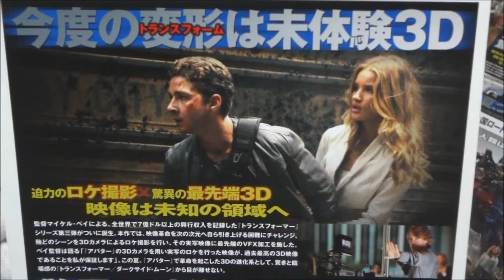トランスフォーマー／ダークサイド・ムーン (2011) 映画チラシ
2011年7月29日公開
 シャイア・ラブーフ サム・ウィトウィッキー 小松史法
 ジョシュ・デュアメル ウィリアム・レノックス 矢崎文也
 ジョン・タートゥーロ シーモア・シモンズ  チョー
 タイリース・ギブソン ロバート・エップス 山野井仁
 ロージー・ハンティントン＝ホワイトリー カーリー 小林沙苗
 パトリック・デンプシー ディラン・グールド 根本泰彦
 ケヴィン・ダン ロン・ウィトウィッキー 後藤哲夫
 ジュリー・ホワイト ジュディ・ウィトウィッキー 野沢由香里
 ジョン・マルコヴィッチ ブルース・ブラゾス 金尾哲夫
 フランシス・マクドーマンド シャーロット 定岡小百合
 グレン・モーシャワー モーシャワー将軍 原康義
 アラン・テュディック ダッチ  青山穣
 ケン・チョン ジェリー・ワン 丸山壮史
 ブレット・スタイムリー ケネディ大統領
 ジョン・トービン ニクソン大統領
 パトリック・パンクハースト ＮＡＳＡ長官
 キャスリーン・ギャティ 女バーテン
 ドリュー・ピルスバリー 国防長官 谷昌樹
 ビル・オライリー ビル・オライリー
 ドン・ジーンズ ニール･アームストロング 宮内敦士
 ウォルター・クロンカイト ウォルター・クロンカイト
 コリー・タッカー バズ・オルドリン[1969年]
 ラヴィル・イスヨノフ ヴォスコッド ふくまつ進紗
 バズ・オルドリン バズ・オルドリン[現在]
 ジョシュ・ケリー ストーン
 ミカル・ヴェガ フーチ
 メレディス・モンロー エンジニアの妻
 スコット・Ｃ・ロウ ネルソン
變形金剛3
ทรานส์ฟอร์มเมอร์ส 3
트랜스포머 3
マイケル・ベイ 監督